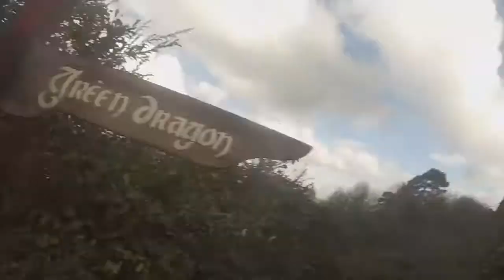HOBBITON AND MAORI EVENING! - New Zealand travel vlog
Day visit to Hobbiton with the kiwi bus and then overnight stay at the Tamaki Maori Evening in Rotorua. Then Taupo for skydive and hot springs. Unfortunately the Tongariro crossing was closed!